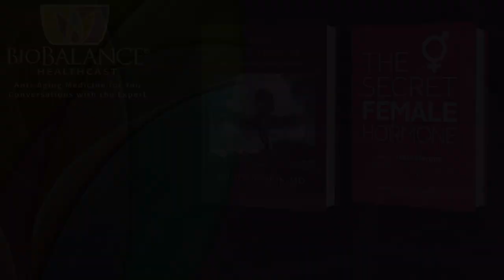Are Pharmacies and Insurance Companies Practicing Medicine Without a License?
In order to practice medicine legally, one must acquire an education which is specified and regulated by state law. These requirements are very precise and complex, they require an education that is also specified by law to include various courses and practices. Once you have obtained such a license then you can be a doctor. One of the benefits of being a doctor is the ability for you to prescribe medicines. These medicines are also regulated and controlled by the federal and state governments. The ability to prescribe them is only given to those individuals who have followed the regulations laid out in the law to acquire the license of a Doctor of Medicine.

Insurance companies do not have such a license. Pharmacies do not have such a license. They do have licenses to do other things and their licenses are also specific and detailed in focus. These laws also require specific educational elements and are closely regulated by law.

Sometimes there is confusion about where the line is drawn regarding the practice of medicine. Insurance companies do not play a role in this decision making, they merely determine whether or not they will pay for services provided by physicians, and these decisions are determined by their interpretation of the specific clauses in the policy the individual or group have bought. If there are disputes, they are determined by the legalities of the wording of the contract and are disputed in court. Pharmacies cannot practice medicine either, they facilitate the practice of medicine by making and providing the prescriptions as ordered by the doctor. Pharmacies can advise people about over the counter (non- prescription medicines), they can explain what they know about side effects and operation of drugs and prescriptions, but they cannot determine what medicine you should have or how you should take it. Those determinations are made by physicians who are licensed to make these decisions.

This week, Dr. Maupin and Brett are discussing some of the areas of confusion that happen around these topics. They will explain and discuss several examples of behaviors by insurance companies and pharmacies acting in concert with each other under the guise of patient education that are a reflection of their marketing practices and beliefs. As you will hear, there are occasions when these agencies get very close to the line of practicing medicine without a license! We are opposed to their behaviors and will talk with you about why we are.

We are particularly concerned about the impact of these behaviors of the insurance and pharmacies on elderly people who receive these phone calls. We are worried that it will lead to confusion and anxiety and misunderstanding. We discuss those concerns and possibilities.

It is our hope that by listening to our conversation, you will become more aware and more involved in pushing back on these attempts to increase market share under the guise of “medical concern”. And that being aware, you will help your elderly friends and relatives to deal with these situations when they arise.